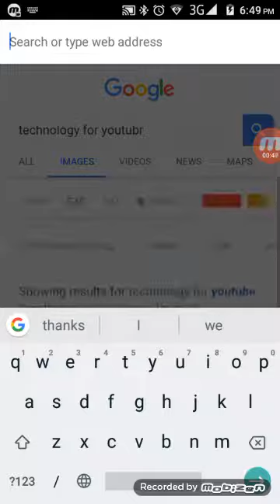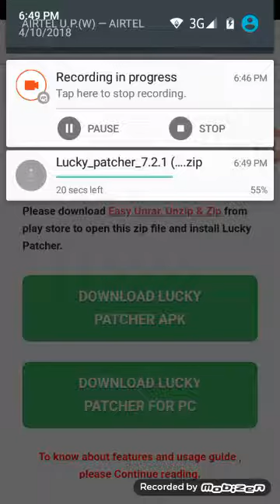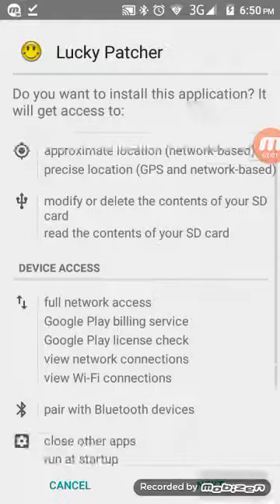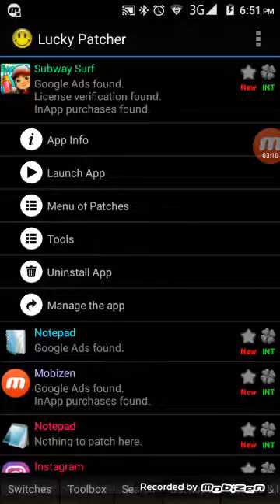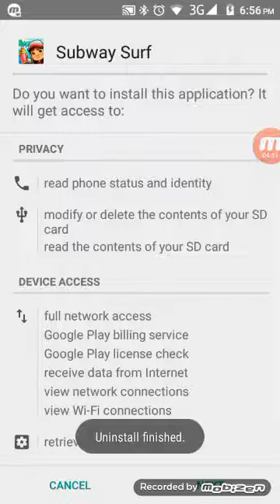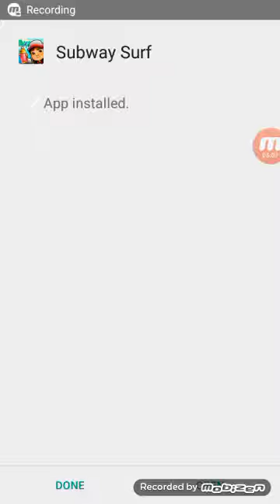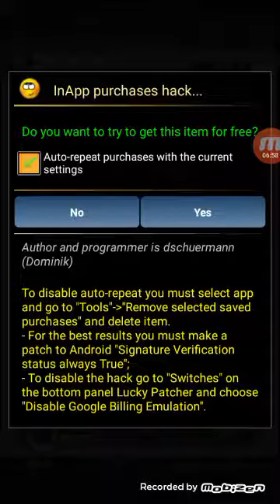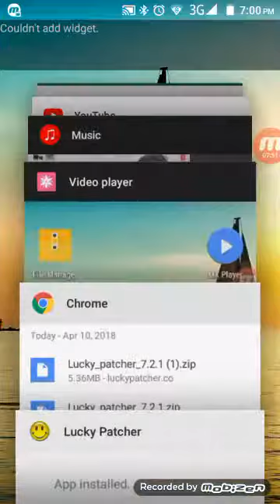Hack of subway surf,Temple run 2 and other applications in easier way(hindi version)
Agar apko Meri tarah subway surf,Temple run 2 ya phir other applications hack karni hai toh iss video ko jarur dekhe pura.